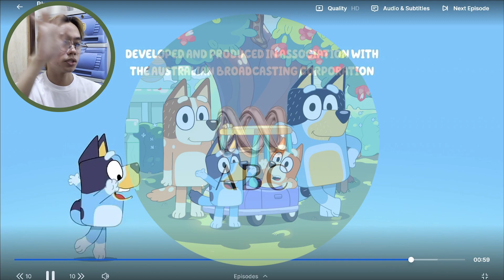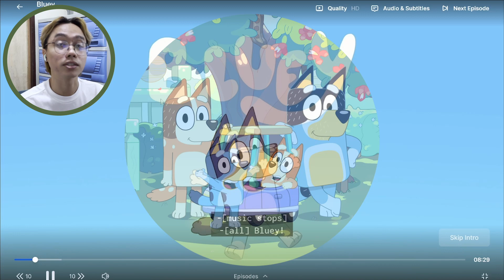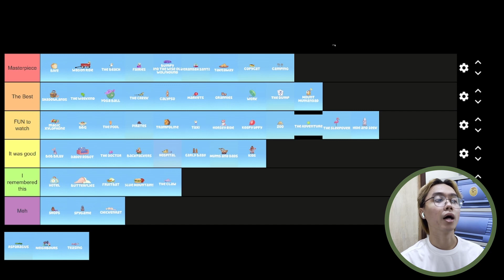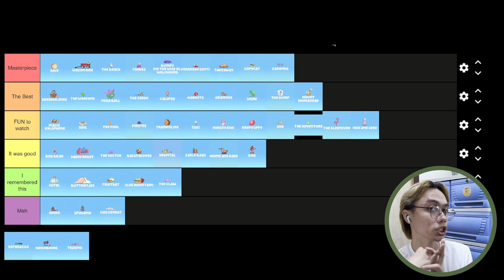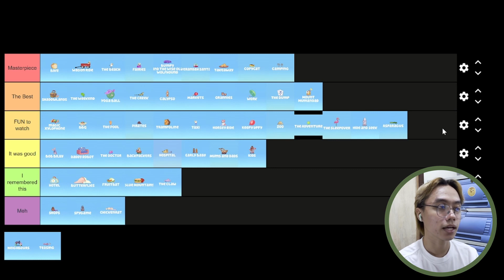OH NO! Wild Animals Were Let Loose!!! - First Time Reacting to Bluey S1 EP 47-49!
Hi Friends!

A new week has arrived, folks! New day for Dad to tease Bluey and Bingo and of course fresh games to play! No one is safe, even the neighbours haha. Everything is just fun in these three new episodes and im all for that!

Come watch Bluey with me and let me know your thoughts about today's episodes.

Any recommendations for future animated series we're gonna react is welcome. And if you have any feedback that is appreciated as well!

Happy watching and see ya on the next videos!

Chapters:

0:00 Intro
0:39 Neighbours
7:02 Teasing
12:38 Asparagus
16:59 Ranking of Current Eps

Today's circle color of the day is inspired by the asparagus!